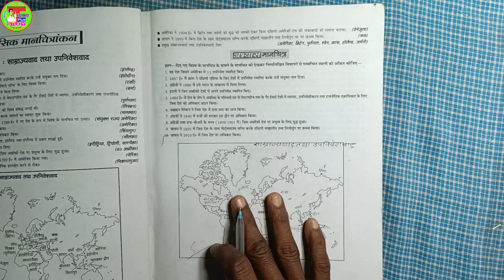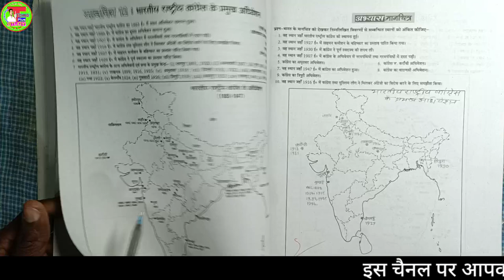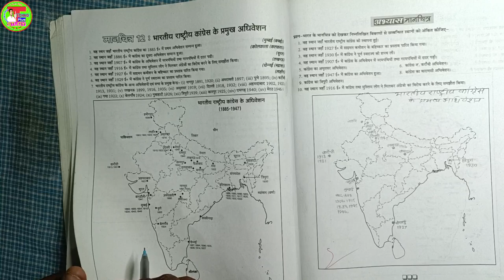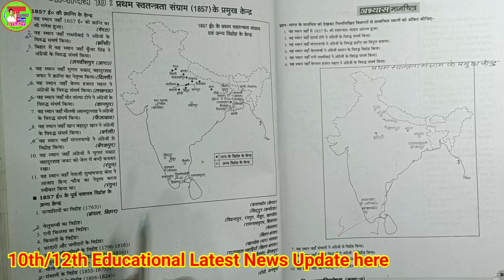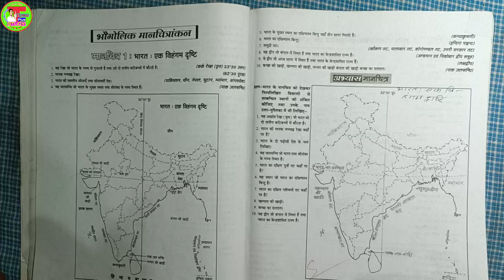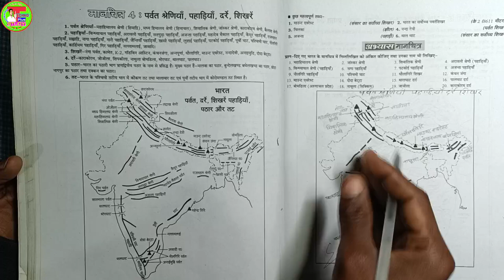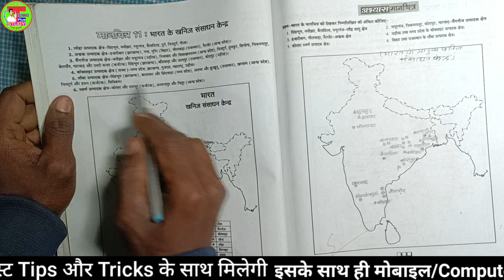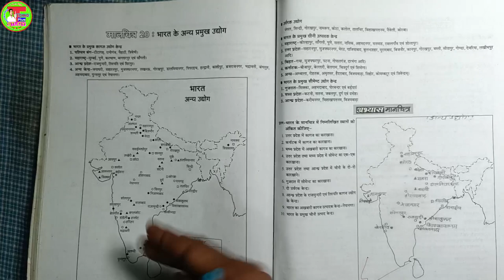Map 🗾 In Social Science For All Board Exam | मानचित्र के प्रश्नों को कैसे करे?|मानचित्र को भरना सीखे